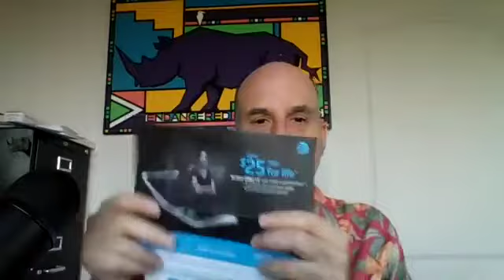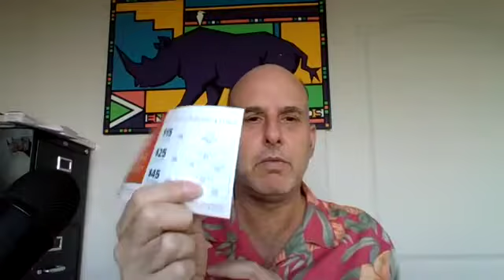Success Story Saturday - C.L. Brown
He founded a local telephone company about 120 years ago which became the company known today as Sprint.